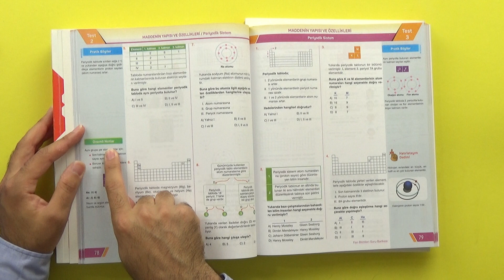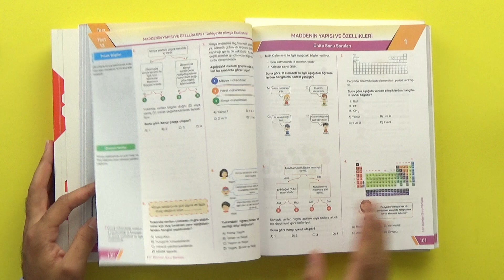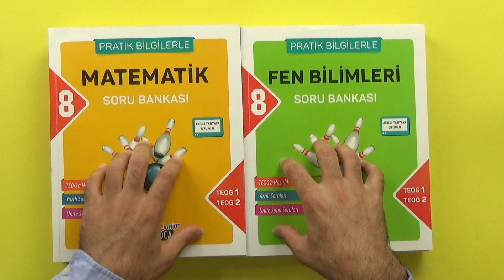8. SINIF KİTAP ÖNERİSİ - ŞENOL HOCA